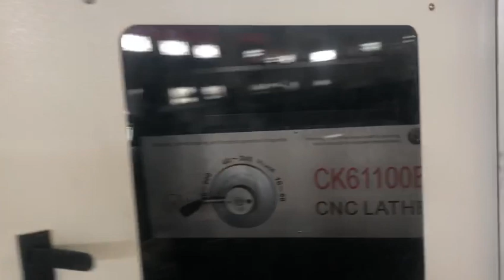cnc lathe machinery applications, CNC turning lathe machine Manufacturer Chinese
Weish CNC
cnc lathe machinery applications, CNC turning lathe Machine Factory Chinese
cnc lathe machine applications, CNC turning lathe Machine factory China
cnc lathe machine applications, CNC turning lathe Machine factory Chinese
cnc lathe machinery applications, CNC turning lathe machinery Factory China
cnc lathe machine applications, CNC turning lathe machinery Manufacturer China